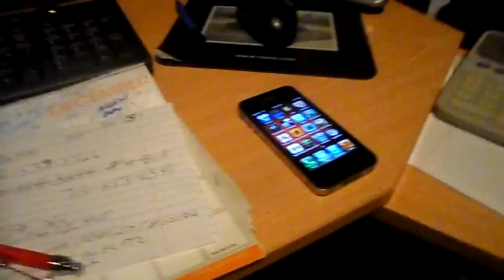how to get skyrim on your ipod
GET SKYRIM ON YOUR IPOD!